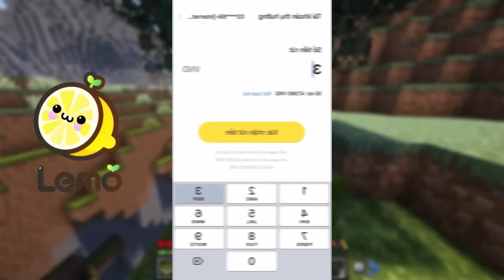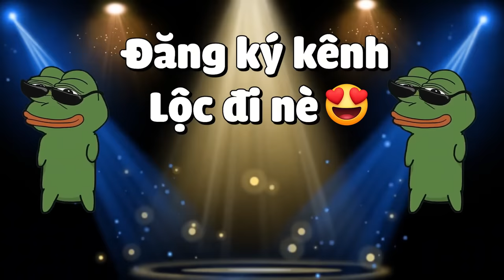MINECRAFT HIỆP SĨ CHUYỂN SINH * TẬP 15 | LỘC THỬ THÁCH 1 NGÀY ĐI SĂN LÙNG TẤT CẢ BOSS HUYỀN THOẠI😲❗